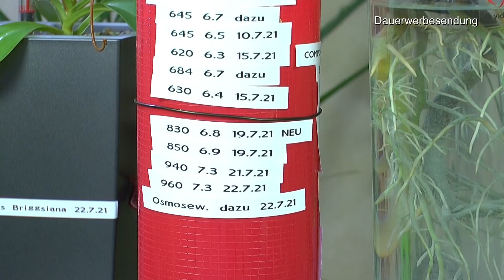Zimmerpflanzen Kannenpflanze einpflanzen, Monstera Thai Constellation zu viel gedüngt und mehr Pflan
Lechuza MAXI-CUBI Tischgefäß, Anthrazit Metallic, Hochwertiger Kunststoff, Inkl. herausnehmbarer Pflanzeinsatz, für Innenraumbegrünung geeignet

Elho Green Basics Anzucht Unterlage - Laubgrün - Drinnen & Draußen - L 59 x W 41.9 x H 11.1 cm

Exotenherz - Hängeampel Erbse am Band - Senecio rowleyanus

T4U 13cm Plastik Selbstbewässerung Blumentopf mit Anzeiger Eckig Anthrazit 3er-Set, Selbstwässernde Wasserspeicher Pflanzgefäße Klein für Zimmerpflanzen

50 Feet Selbstbewässerung Docht für selbst bewässern Pflanzer Topf DIY Urlaub